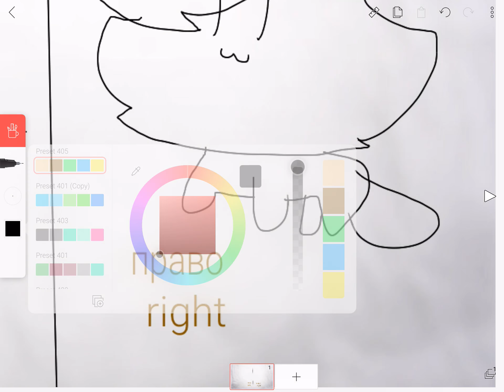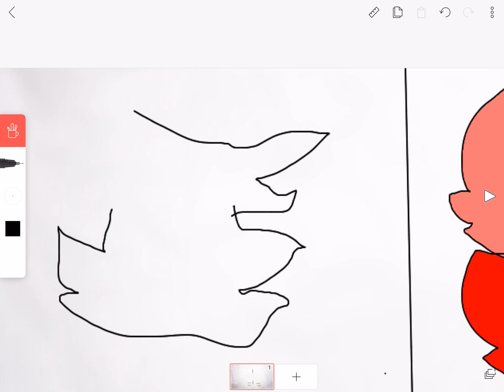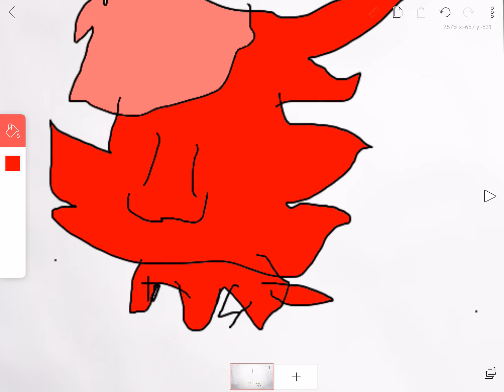Left hand vs right hand / лево рука vs право рука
почему ты здесь